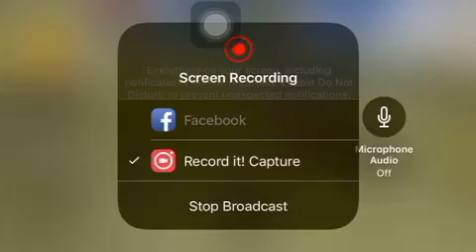WolfQuest The Tale of the Marauders Episode 82: The Last Journey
This is Prongs’s last time at the den. He has moved his family down the slopes of the den ready to move on.